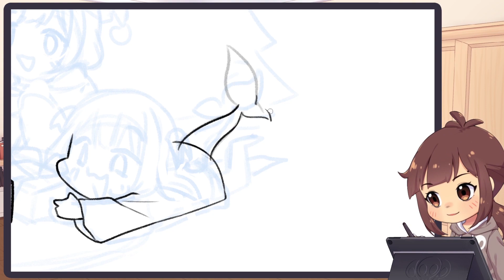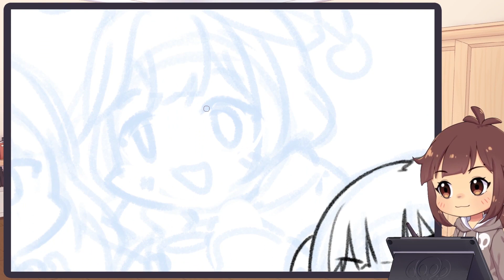【SPEEDPAINT】Merry Holomas~!!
MEWWIE HOLOMAS~!! I hope you guys have a great holiday~! OWO)9

Timelapse: 22x speed
Original Time: 5h 46m
Drawing Program: Clip Studio Paint PRO
Tablet: Huion 1060plus

【Music】
Couple N